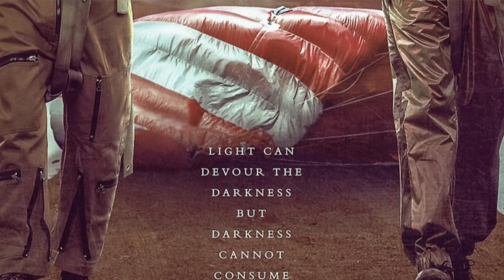The GOAT (Greatest Of All Time) 🔥| Poster Reaction & Breakdown | Thalapathy Vijay | Venkat Prabhu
The GOAT (Greatest Of All Time) 🔥| Thalapathy 68 | Vijay | Venkat Prabhu